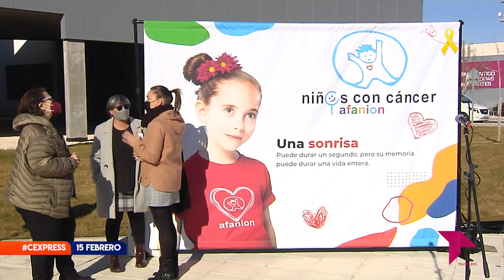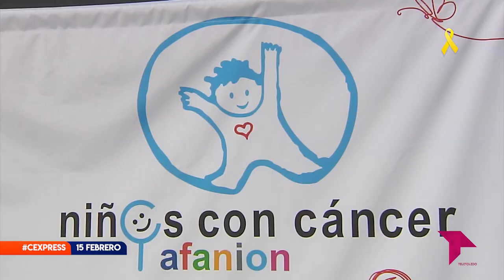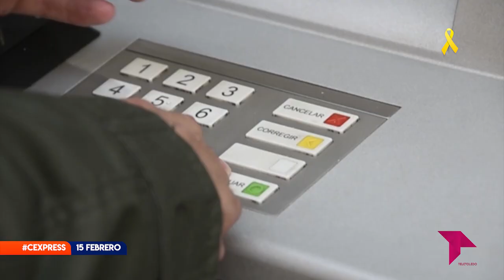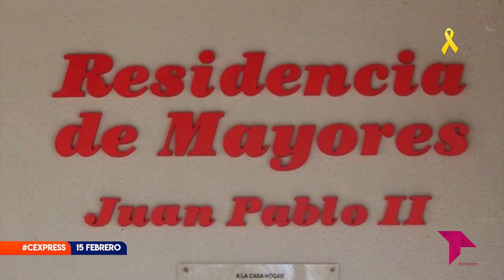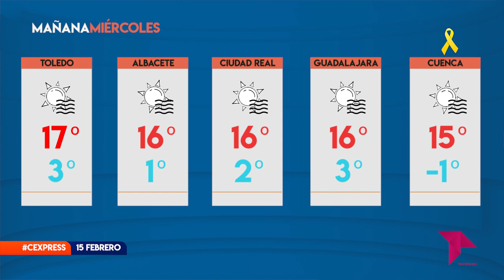CONECTAMOS EXPRESS / 15 - 02 - 22